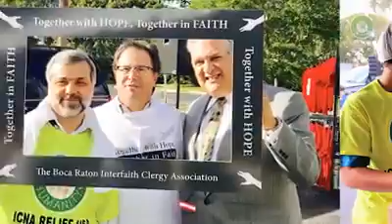Christians, Jews and Muslims to Come Together to Package 50,000 Meals for the Hungry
On Thursday, January 12, 2017, hundreds of Boca Raton area Jews, Muslims and Christians joined together in the fight against hunger and packaged 50,000 meals to those in need. The meal packaging project, called Abraham’s Tent for its symbolism in the bible as a place where all are welcome, was hosted by the Boca Raton Interfaith Clergy Association and coordinated by Stop Hunger Now, a national organization that provides food and life-changing aid to the world’s most vulnerable.

People of all ages and backgrounds participated in this free community event. More than a dozen faith-based community organizations were represented.

“The world is fractured and there is so much fear and division,” said Rabbi David Steinhardt of B’nai Torah Congregation and co-founder of the Boca Raton Interfaith Clergy Association. “The Boca Raton Interfaith Clergy group realizes how important our work is in bringing people, and communities, together.”

The Boca Raton Interfaith Clergy Association provides for dialogue and learning among and between clergy and representatives of all faiths. It aims to provide professional support, as well as unified responses, to challenges in the community.
"In a time of intense divisiveness in our nation, the need for deeper understanding between people of faith is essential, as well as a path towards healing these divisions,” says St. Gregory’s Episcopal Reverend Andrew Sherman, co-founder of the Boca Raton Interfaith Alliance.

Dr. Bassem Alhalabi, President of the Islamic Center of Boca Raton adds, “The Quran 76:8-9 states: (The righteous are those) who feed the poor, the orphan and the captive for the love of God, saying: 'We feed you for the sake of God Alone; we seek from you neither reward nor thanks.’ To help our fellow man is one of the greatest things we can do. It is our duty to do good deeds and spread goodness in this world - especially feeding the poor.”

“The story of Abraham’s tent in the bible is all about welcoming the stranger as a neighbor,” says Steinhardt. That’s what this event, and all of our interfaith community work, is all about – open doors and open minds.”